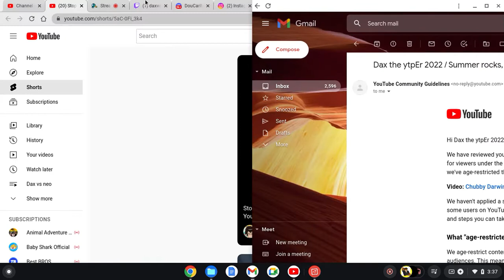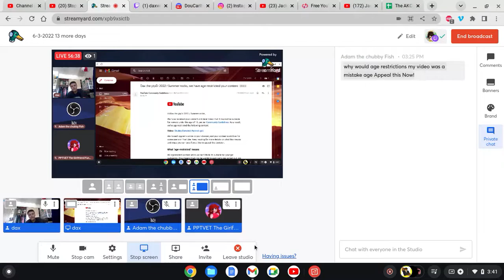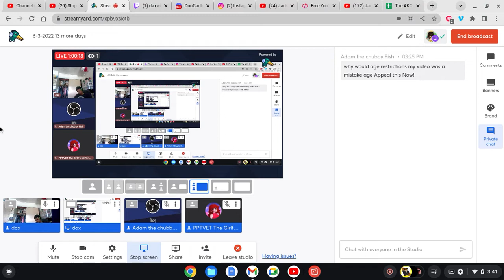STOP IT YOUTUBE